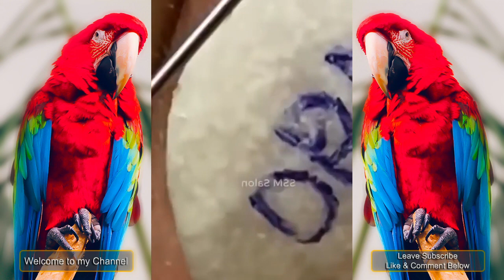Año nuevo chino​​ vacaciones de belleza MC084